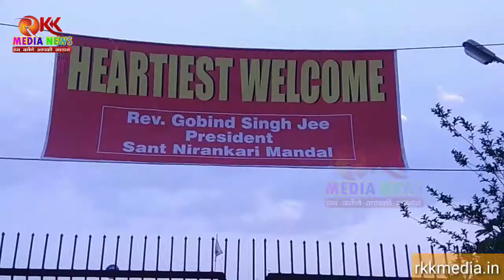RKK MEDIA NEWS।।संत निंकारी भवन में किया गया कार्यक्रम का आयोजन